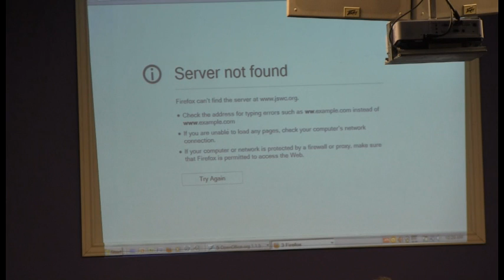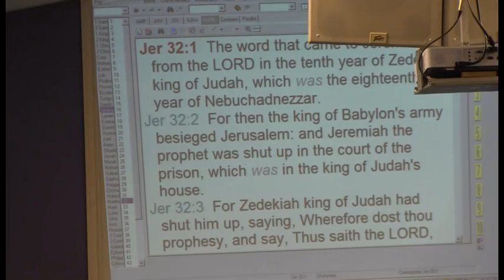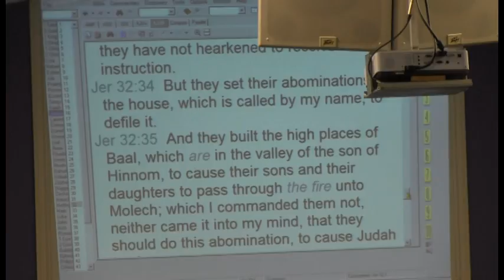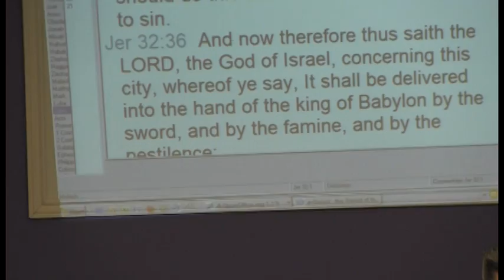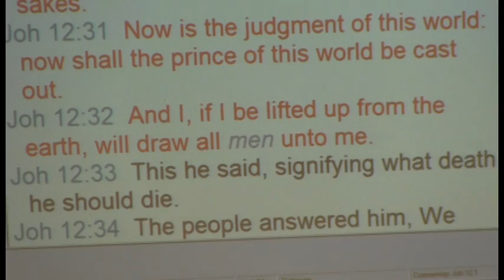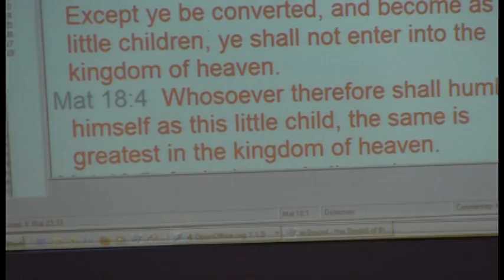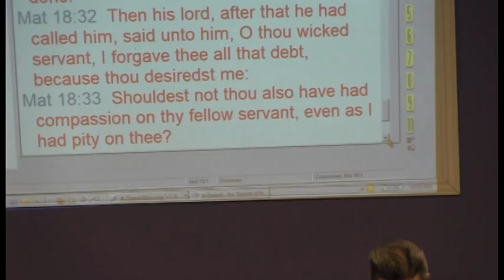Amazing Grace of the Old Testament